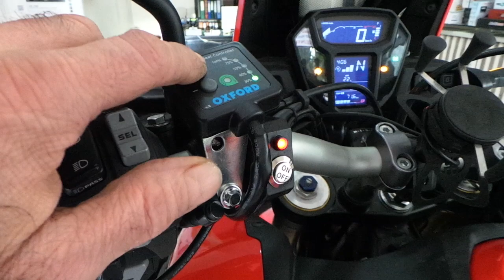Honda africa twin motosiklet Elcik ısıtma sistemi uygulaması